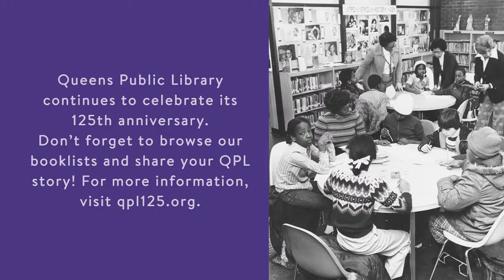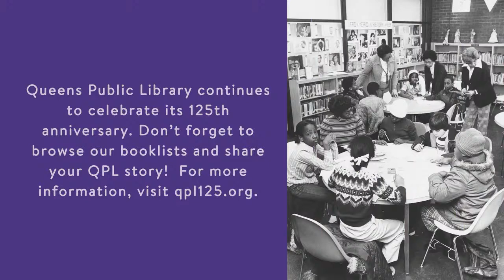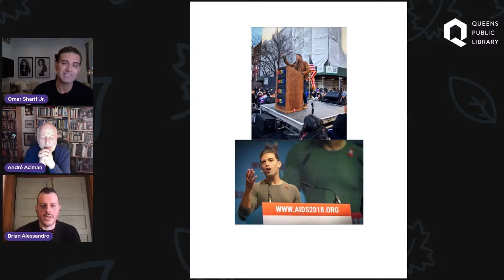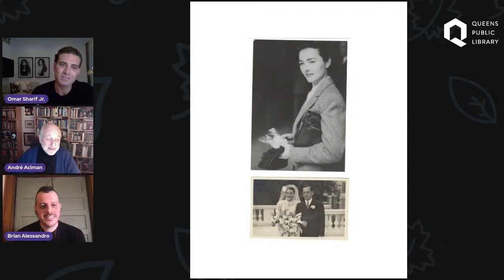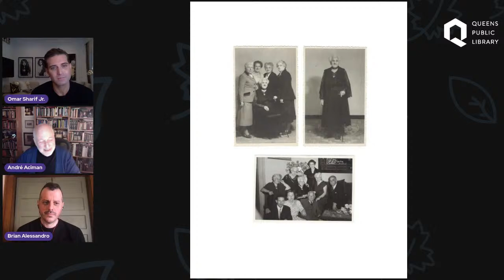Culture Connection: "A Tale of Two Omars": Omar Sharif Jr. in Conversation with André Aciman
QPL's Culture Connection is honored to host actor, activist, and author Omar Sharif, Jr. (“A Tale of Two Omars: A Memoir of Family, Revolution, and Coming Out During The Arab Spring”) in conversation with New York Times bestselling author André Aciman (“Call Me By Your Name,” “Find Me,” and “Out of Egypt”).

The grandson of Hollywood legend Omar Sharif on his father’s side and Holocaust survivors on his mother’s, Omar Sharif, Jr. learned early on how to move between Muslim and Jewish worlds. When, in the wake of the Arab Spring, he made the difficult decision to come out in the pages of The Advocate, he knew his life would forever change. What he didn’t expect was the backlash that followed.

Mr. Sharif currently serves as Ambassador for the Human Rights Foundation and travels extensively promoting freedom. This program will be moderated by Brian Alessandro.